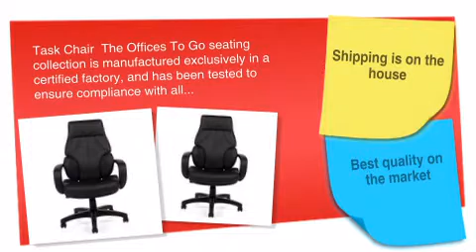Seating To Go: Luxhide Executive Chair - ofconcepts.com